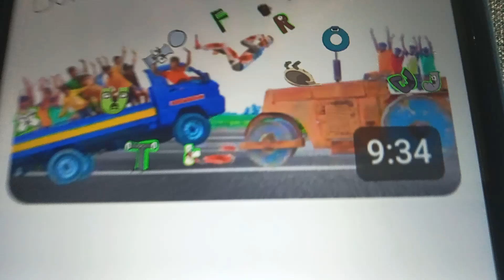Bowser fart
Belong by @domarmedia4545